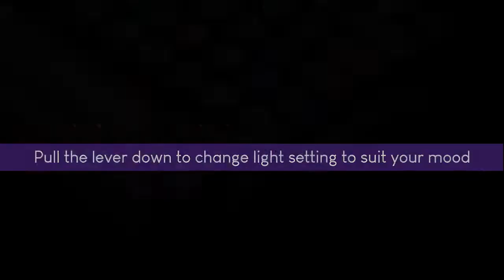Puffology Typewriter keyboard (Pink) - Retro, classy and fun gaming keyboard for every gamer's desk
Designed to mimic a typewriter, the intricate features serve beauty with a purpose. Pull down the lever to change between different light modes that bring your keyboard to life. Turn on the knob on the right to increase or decrease the brightness of the lighting.

- Limited period discount of $20!!